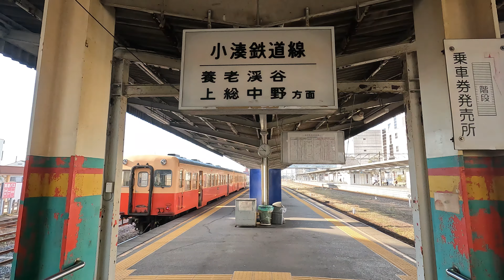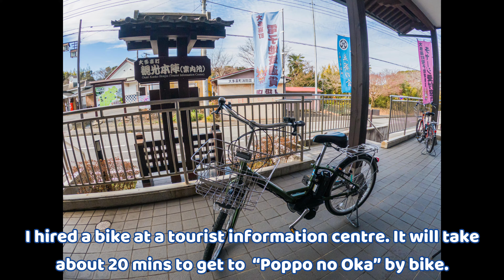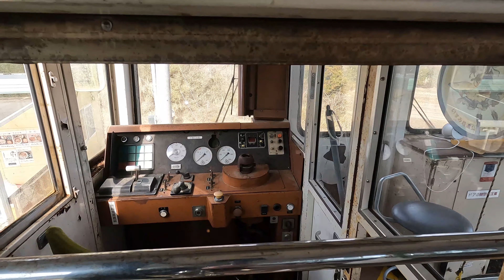Holiday Trip to Boso Peninsula in Chiba prefecture (千葉県の房総半島にお出かけ、観光)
The Boso Peninsula is located in Chiba prefecture, just east of Tokyo across Tokyo Bay. There are trains running across the peninsula and also running along the coastline. So that you can complete a peninsula round trip.

I purchased "Thank You Chiba Free Pass" which allows you to ride trains, buses, ferries as many times as you want for 2 days within Chiba prefecture. It's a super valued ticket!

In The Boso Peninsula, you can enjoy retro train rides (Kominato and Isumi railways), a railway museum, Kamogawa Sea World, Mount Nokogiri, and Onsen.